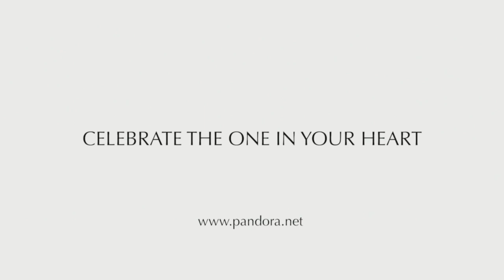Come Home to Joy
Third weekend of Advent Homily Series at St. Walter